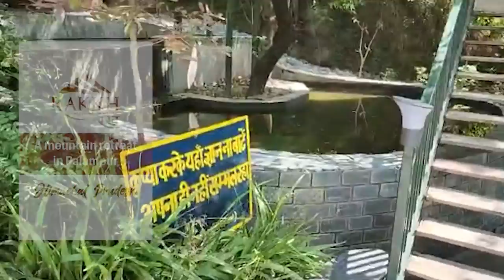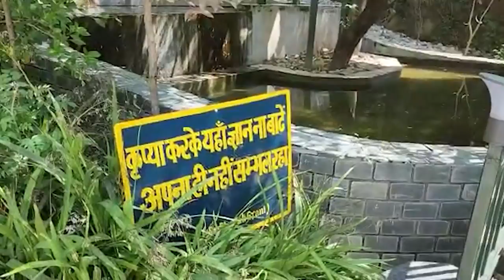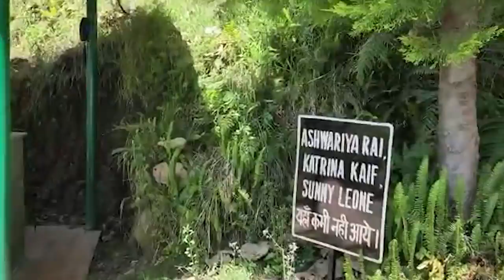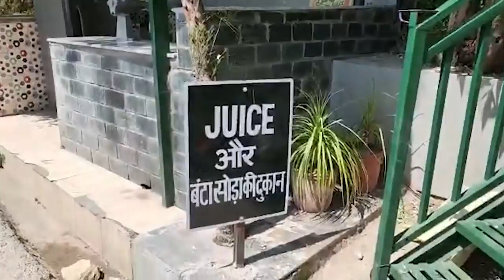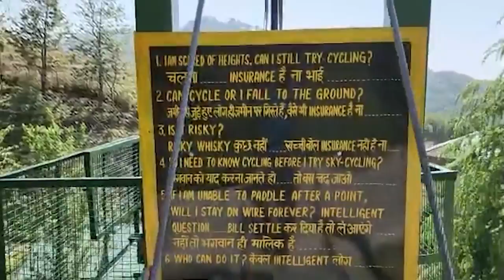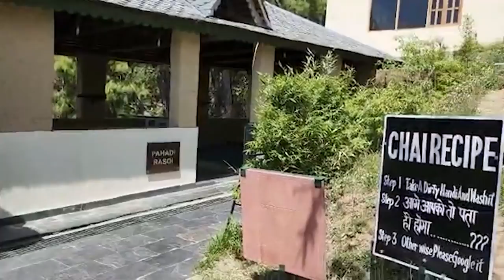Walkaround of Rakkh Resort | Luxury Resort in Dharamshala Himachal Pradesh